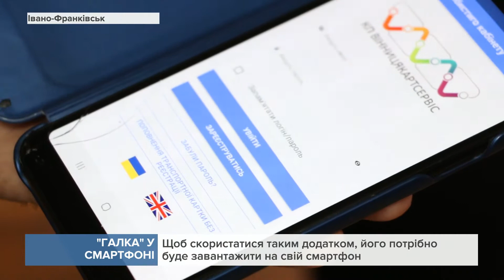Оплатити за проїзд у комунальному транспорті незабаром можна буде через телефон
Для цього в Електроавтотрансі розробляють спеціальну мобільну програму.